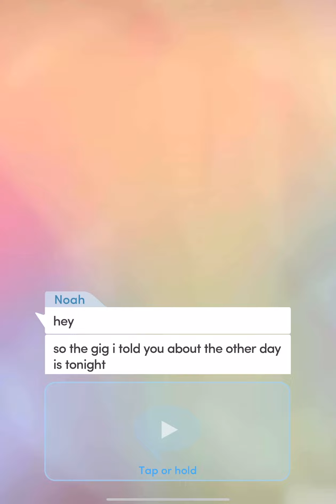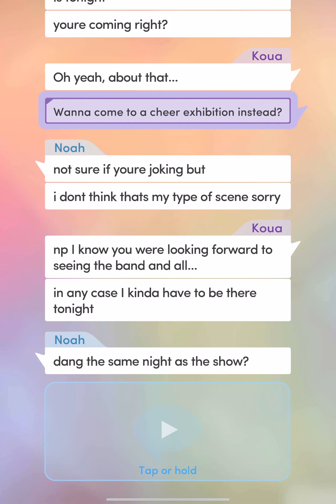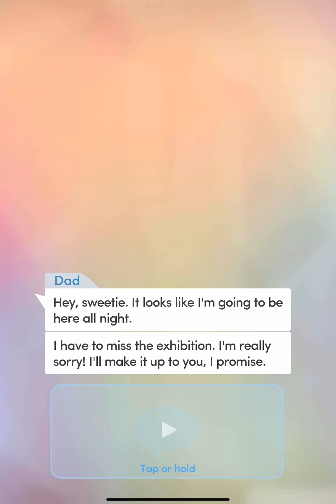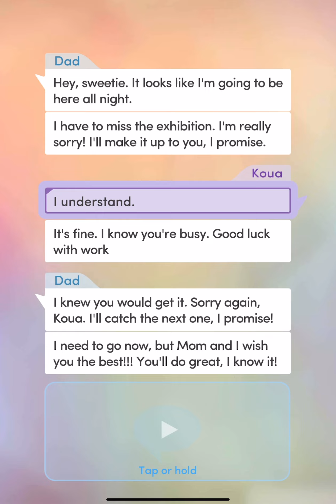Choices Book: My Two First Love Book 1: Chapter 10 (Mason Route)